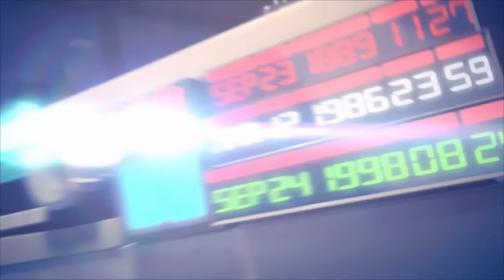Mario + Rabbids Kingdom Battle - Gameplay Walkthrough Part 1 - World 1 Ancient Gardens! 2 Hours!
Mario + Rabbids Kingdom Battle Gameplay Walkthrough Part 1! World 1 Ancient Gardens Gameplay!

WORLD 1 ANCIENT GARDENS
1-1: Unlikely Heroes
1-2: Flower Bud
1-3: Danger From Above
1-4: Welcome to the Jungle
1-5: Brother, Where Art Thou?

I'm excited to be playing this Mario and Rabbids crossover! You may have seen a trailer or review, but this playthrough will feature my impressions, reactions, and commentary throughout the full story including the ending! If you're a fan of Nintendo, then let's play Mario + Rabbids Kingdom Battle!

TWO WORLDS COLLIDE
The Mushroom Kingdom has been torn apart by a mysterious vortex, transporting the chaotic Rabbids into this once-peaceful land. To restore order, Mario, Luigi, Princess Peach, and Yoshi must team up with a whole new crew: four Rabbids heroes! Together, they will battle with weapons through four worlds filled with combat, puzzles, and unpredictable enemies. Developed exclusively for the Nintendo Switch system, Mario + Rabbids Kingdom Battle is the best of the Mario and Rabbids franchises, combining all that you love about Mario's iconic universe with the side-splitting antics of the Rabbids. Mario & Rabbids universes collide in this new adventure that combines the best of these two worlds!

🎬 Exclusive Videos!

GAME INFO
Name: Mario + Rabbids Kingdom Battle
Developer: Ubisoft
Publisher: Ubisoft
Platforms: Nintendo Switch
Release Date: August 29, 2017